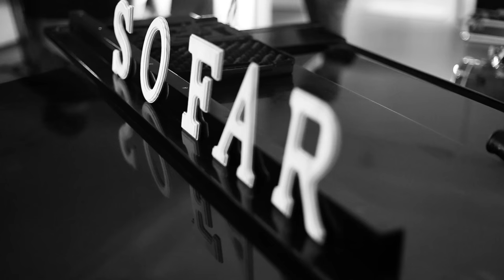Dorian Wax - Make Me Remember | Sofar Brussels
Dorian Wax performing "Make Me Remember" at Sofar Brussels on December 12th, 2015

(Sofar Sounds Brussels, Show #2516)

Filmed by: Chris Menga, Rodolphe De Brabandère, & Edwin Husic

Edited by: Vincent Grimm

Audio by: Cedric Vanstraelen & Bryan Nagels